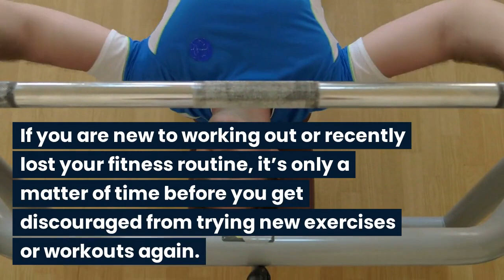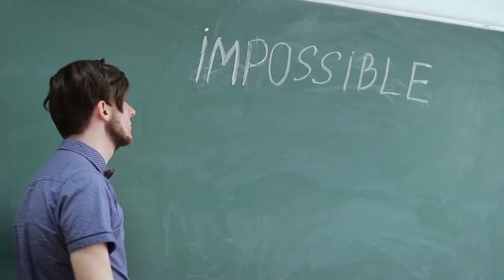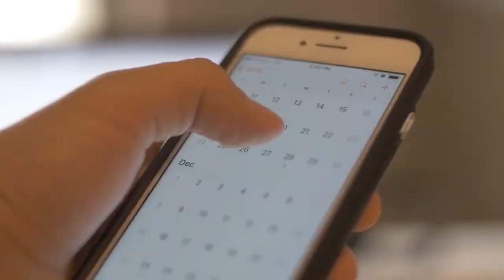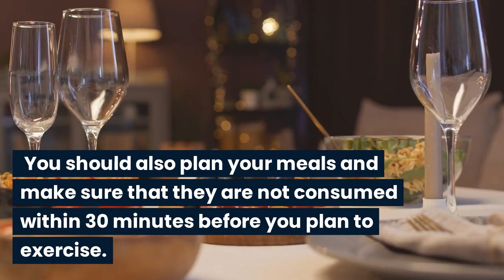How to plan a fitness routine for beginners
The best part is that you can commit a little time, money, or energy to feeling great. You only need to know how to start exercising. No matter how old or your shape looks, exercise, and movement are never too late.

If you’re getting training, slowly build up your intensity over time. This article discusses the different ways to stay active and feel good about yourself.

We convert all of our site articles for accessibility, diversity and inclusivity

SIGN UP TO OUR MONTHLY NEWSLETTER
Get all the latest tips and adventures sent straight to your mailbox.

All videos which contain an experience or an item that has been gifted from a company in consideration for a product review or mention on YouTube will be disclosed as such.

As always, an honest opinion on any product or experience we feature or review will be given. Similarly, if we are dissatisfied with this we will also voice this across our channel.

All of my opinions and reviews are not and will not be swayed by any relationship we have with a PR company and/or business. I will always be completely honest and transparent.

You, as a customer, do not pay more because I have used an affiliate link, it does not affect you in any way other than a small percentage of the sale may go to the person who generated the link.